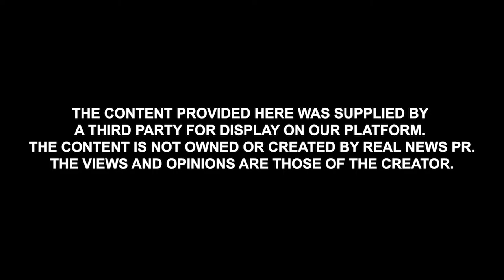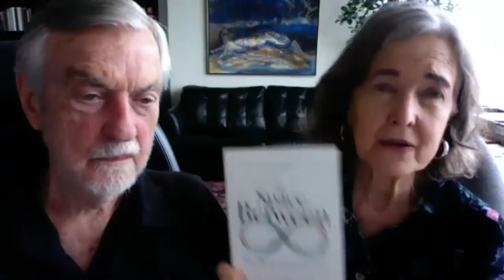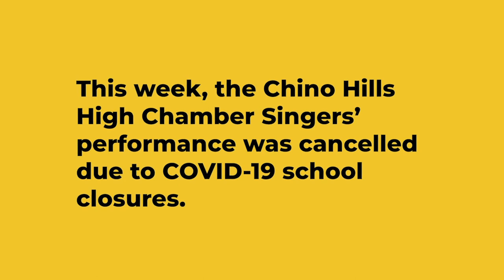Safe Conversations Podcast EPISODE 1: Mom and Son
Dr. Harville Hendrix and Dr. Helen LaKelly Hunt are co-creators of Safe Conversations®. Safe Conversations combines relationship education and brain science into a step-by-step dialogue process that creates safety so people can connect.

In this inaugural episode of the Safe Conversations Podcast, Harville and Helen walk through the process with a mom and her 10-year-old son. It's powerful for all ages!